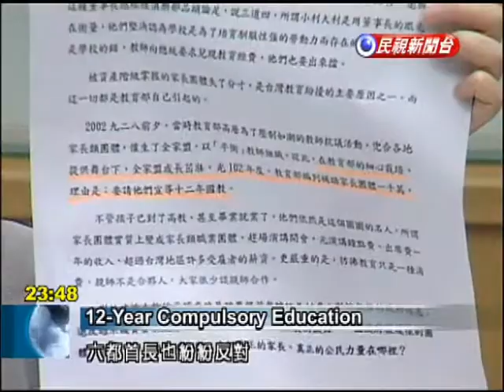Opinions mixed on 12-year compulsory education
Parents gathered outside the Ministry of Education on Tuesday, some to express support for implementing 12-year compulsory education next year and others to express opposition. Their diverging views don't end there. The government is leaning toward offering tuition-free schooling for all, regardless of wealth, but some parents feel it's only fair if children of the wealthy pay more. Members of the National Alliance of Parents Organizations gathered in Taipei outside the Ministry of Education to show their support for the government's plan to implement 12-year compulsory education next year. Opposite them another parents organization insisted the program should be delayed.Chou Mei-li Parents Association Member We certainly believe it's best to suspend implementation. But if the government i